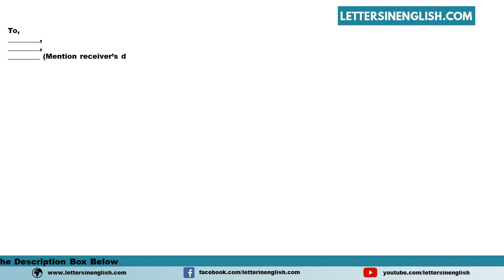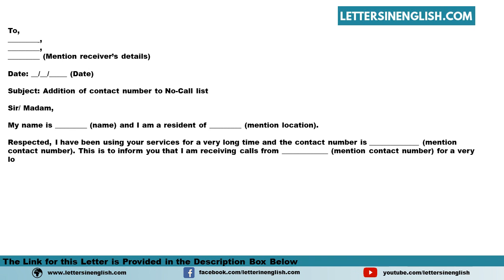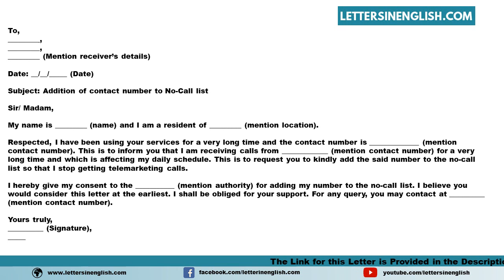Request For Addition Of Contact Number To No Call List - Letter to Add Contact Number in DND Service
PID: 18363